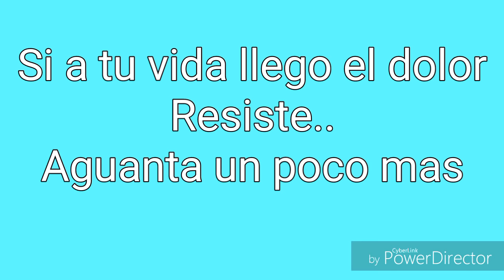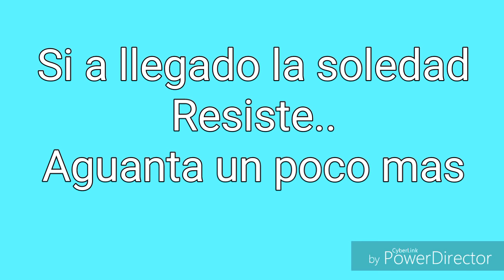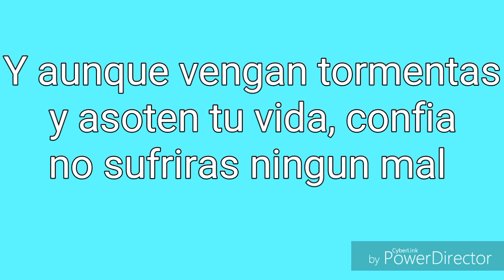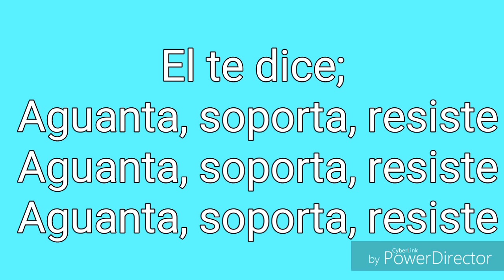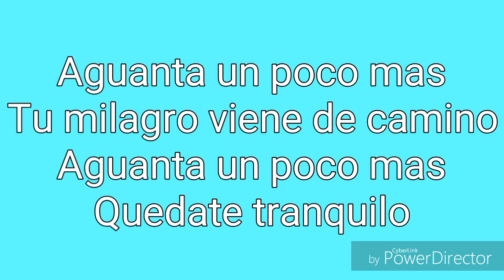Zuleyka Barreiros- Aguanta un poco mas (con letras)